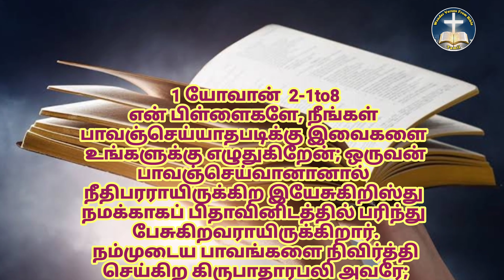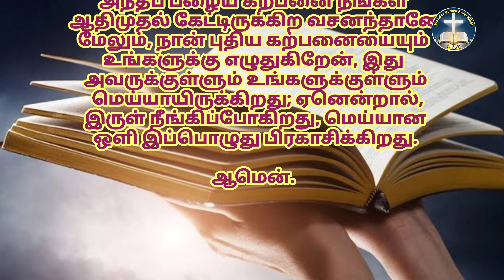Today Bible Verse in Tamil|God's Word for me today|இன்றைய வேதவசனம்| 21.08.2021#wvp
Today Bible Verse in Tamil|Bible Verse today|God's Word for me today|இன்றைய வேதவசனம்|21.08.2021

நண்பர்களே!

Follow On